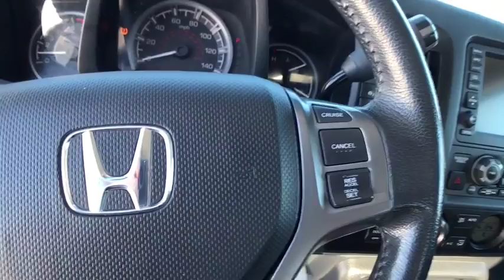2011 HONDA RIDGELINE Great Falls, Missoula, Helena, Billings, Kalispell, MT BB004768H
2011 HONDA RIDGELINE
2011 HONDA RIDGELINE 4WD CREW CAB RTL - Stock#: BB004768H - VIN#: 5FPYK1F51BB004768

WAS $16,322, EPA 20 MPG Hwy/15 MPG City! Alabaster Silver Metallic exterior and Black interior. Heated Leather Seats, Moonroof, Nav System, Premium Sound System, Satellite Radio, Back-Up Camera, Hitch, Aluminum Wheels, 4x4 CLICK ME!br /br /KEY FEATURES INCLUDEbr /Leather Seats, Navigation, Sunroof, 4x4, Heated Driver Seat, Back-Up Camera, Premium Sound System, Satellite Radio, iPod/MP3 Input, Bluetooth, Multi-CD Changer, Trailer Hitch, Aluminum Wheels, Dual Zone A/C, Heated Seats. MP3 Player, Privacy Glass, Keyless Entry, Steering Wheel Controls, Child Safety Locks. Honda RTL with Alabaster Silver Metallic exterior and Black interior features a V6 Cylinder Engine with 250 HP at 5700 RPM*. br /br /EXPERTS REPORTbr /KBB.com's review says Its load and towing capabilities are perfect for weekend warriors and - more relevantly - those that own Honda's own motorcycles and ATVs.. Great Gas Mileage: 20 MPG Hwy. br /br /EXCELLENT VALUEbr /Was $16,322. br /br /WHO WE AREbr /Honda of Great Falls sells New Honda's and used cars, trucks & SUVs of all makes and models in Great Falls, MT. We have a strong and committed sales staff with many years of experience satisfying our customers' needs. Feel free to browse our inventory online, request more information about vehicles, set up a test drive or inquire about financing! br /br /Price does not include title, license, or dealer doc fees. See dealer for details.  br /